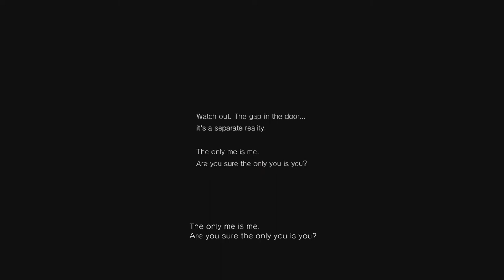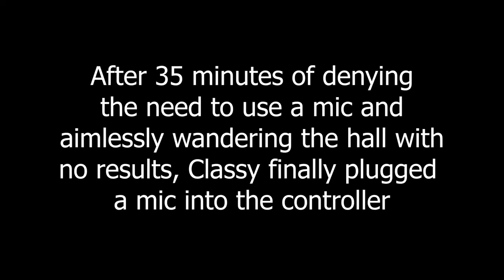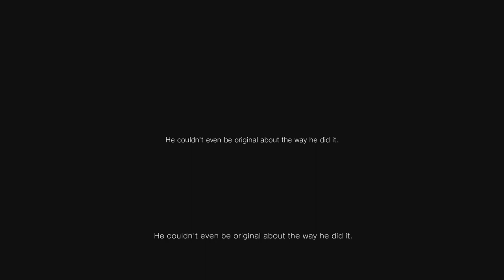I WILL HAVE NIGHTMARES FOREVER!!! | P.T. / Silent Hills Playthrough w/ Kitera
This game genuinely terrified me when it came out and it still does. I PRAY TO GOD Kojima can somehow get this game back. Meanwhile Kitera is not fazed at all!